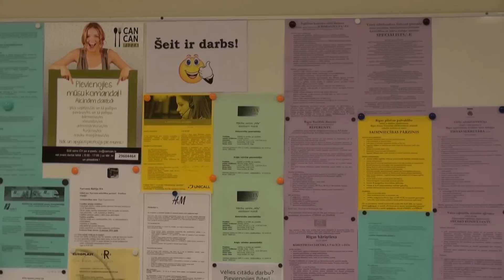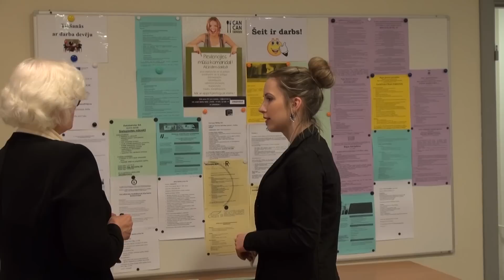Bezdarbnieki Latvijā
Vai nonākšana bezdarbnieka statusā ir atvaļinājums?